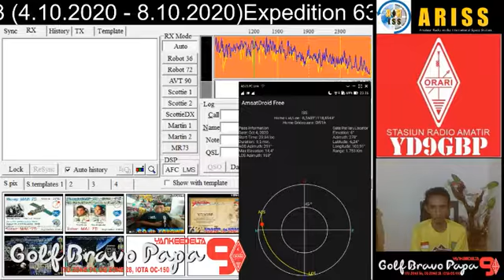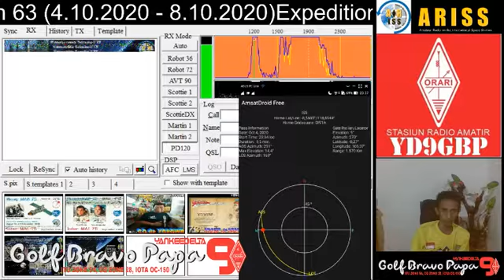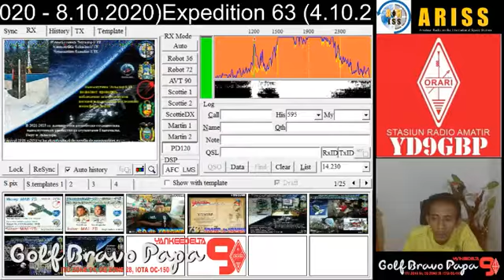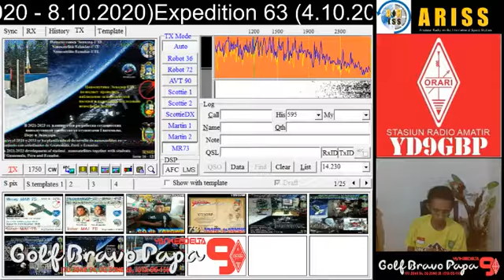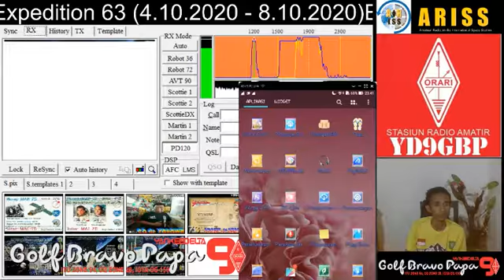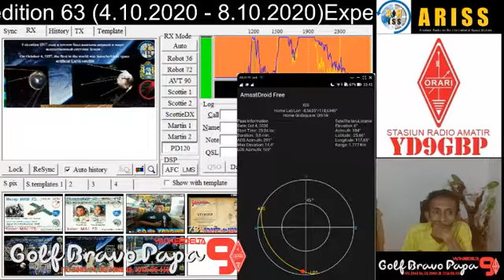SSTV ISS Expedition63 4/10 Grid Square OI91ik (2)